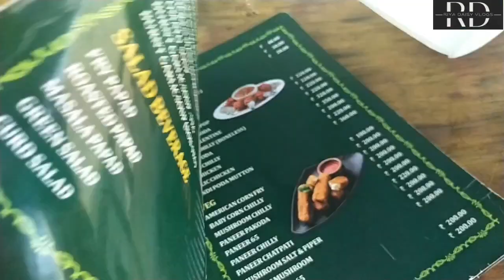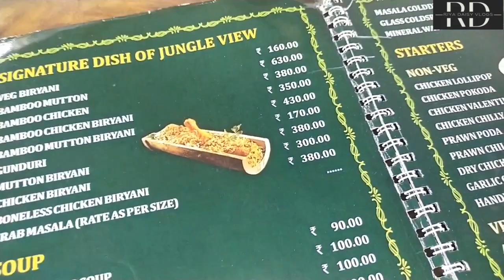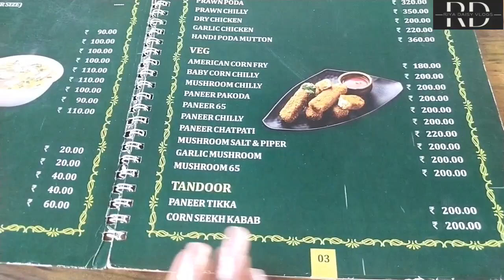views of jungle view|| birthday celebration at jungle view|| barang || Cuttack || Bhubaneswar